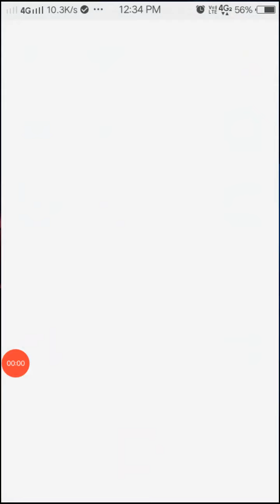Zoology 3year paper 3 unit1 day 2